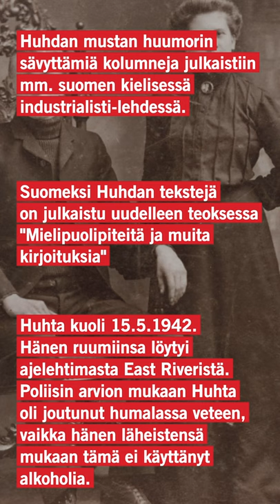Salaperäinen kulkuri ja ammattiyhdistysaktiivi T-Bone slim, eli Matti Valentin Huhta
Matti Valentin Huhta (14. helmikuuta 1882 – 11. toukokuuta 1942), paremmin tunnettu taiteilijanimellä T-Bone Slim, oli amerikansuomalainen runoilija, lauluntekijä, kolumnisti, kulkuri ja ammattiyhdistysaktiivi. Hän oli mukana anarkosyndikalistisen Industrial Workers of the World (IWW) -ammattiliiton toiminnassa.